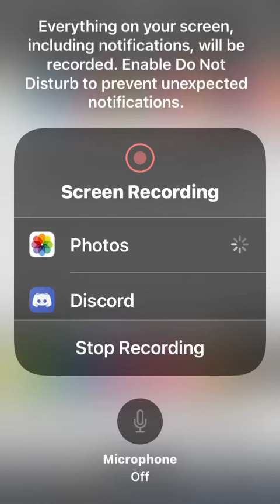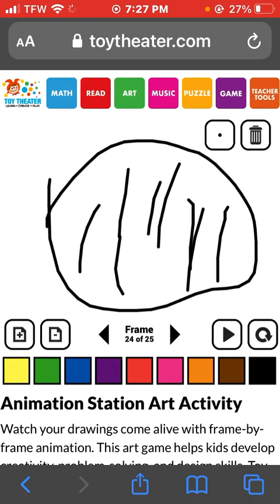Dio and dia misbehaves on Chinese New Year